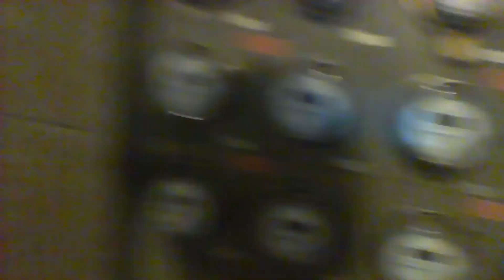Five Nights At Enderman's it's Time To Die (FNAF 3 SONG)